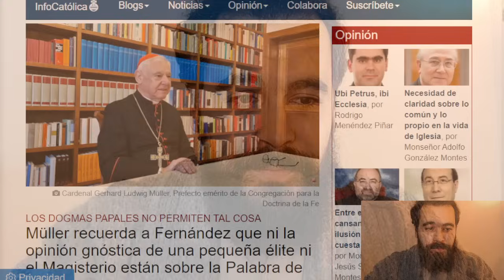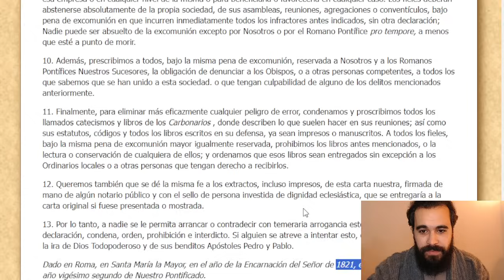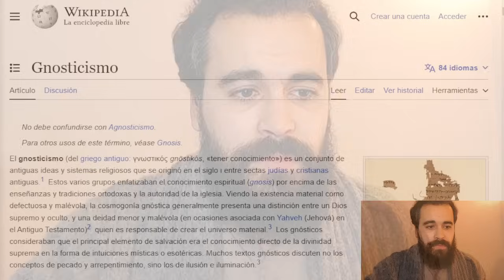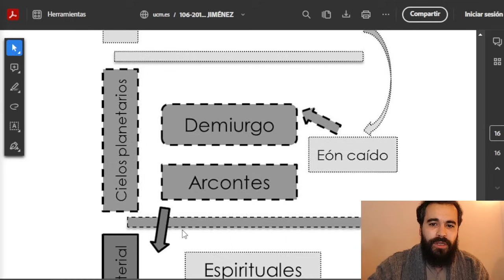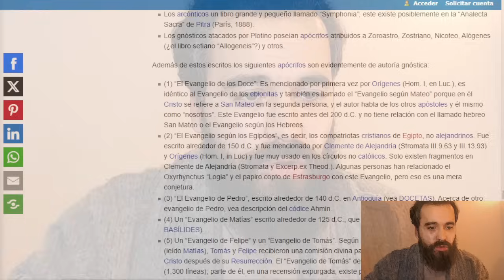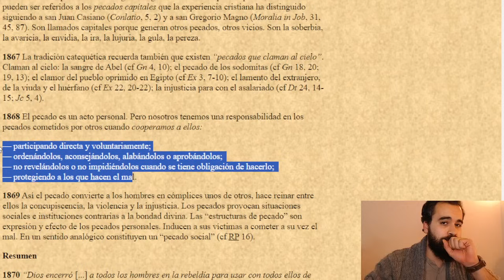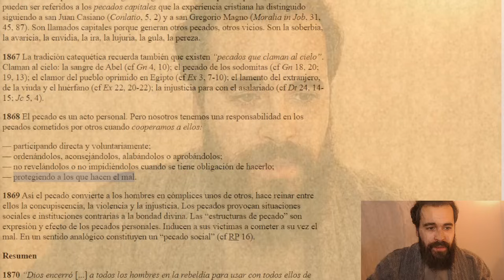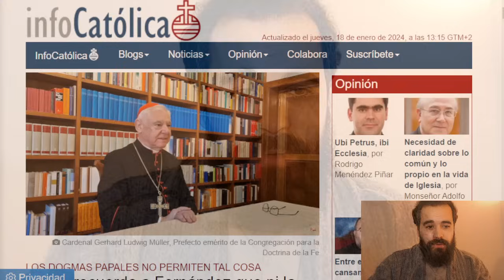💥EXPLOSIVO: «Ideas de una ÉLITE GNÓSTICA en "FIDUCIA SUPPLICANS"» - ¿Qué es el gnosticismo?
Fuentes empleadas:

Müller recuerda a Fernández que ni la opinión gnóstica de una pequeña élite ni el Magisterio están sobre la Palabra de Dios:

El cardenal Müller reafirma que los actos permitidos en 'Fiducia supplicans' constituyen una blasfemia:

Cardenal Müller sobre 'Fiducia supplicans': «La única bendición de la Madre Iglesia es la verdad que nos hará libres»:

“La reacción negativa mundial de gran parte del episcopado mundial” hacia Fiducia supplicans:

Ayúdame, por favor, convirtiéndote en miembro del canal para disfrutar de las ventajas (entre otras, no tener anuncios), y así, poder seguir subiendo contenido:
¡MUCHAS GRACIAS POR TU GENEROSIDAD!

📙(DENZINGER) El Magisterio de la Iglesia: